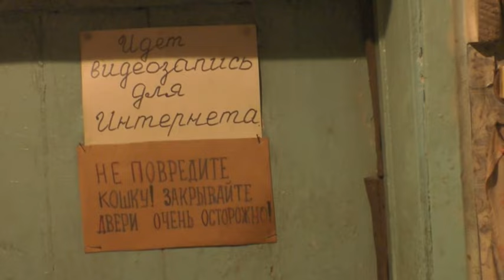Вода из колонки в ночи. 16. 11. 2023.